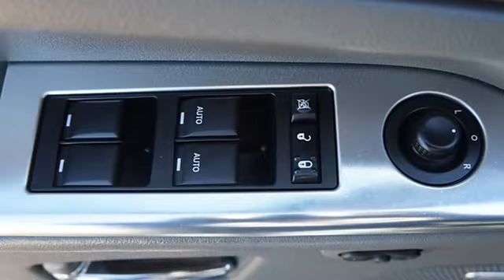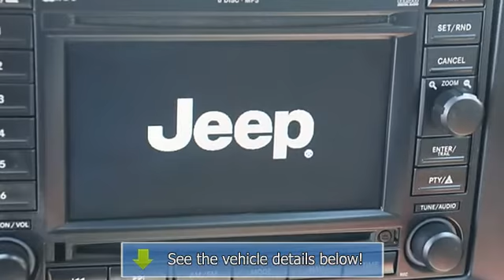2007 Jeep Grand Cherokee - Thompson Chrysler Edgewood - Edgewood, MD 21040 - D1846A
For Sale: 2007 Jeep Grand Cherokee
VIN: 1J8HR78317C513114
Engine: Gas V8 6.1L/370
Drivetrain: 4WD
Transmission: Automatic
Mileage: 47,384
Color: Black (exterior) Medium Slate Gray (interior)

Features:
LEATHER SEATS, PREMIUM SOUND SYSTEM, 4-WHEEL DRIVE, MP3 CD PLAYER, AND MULTI-DISC CHANGER. LOW MILES FOR A Two Thousand Seven! NHTSA 5 STAR CRASH RATING! POPULAR COLOR COMBO! This Two Thousand Seven Jeep Grand Cherokee 4 Wheel Drive four doors SRT-8 has a sharp Black exterior and a super clean Medium Slate Gray interior! Our vehicles are value priced and move quickly. Be sure to call our Internet Concierge Tam to confirm availability and schedule a hassle free test drive! The Thompson Chrysler Jeep Dodge Ram is located at 1102 Business Center Way, Edgewood, MD, 21040.